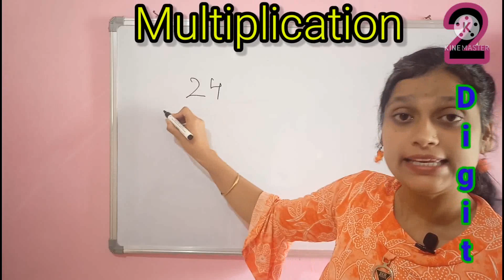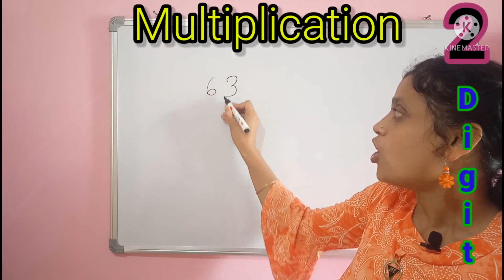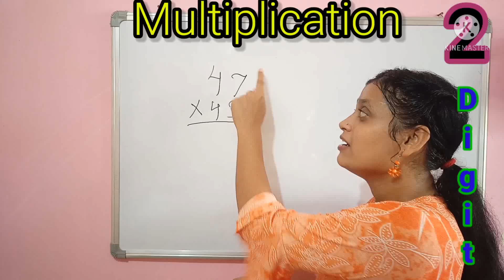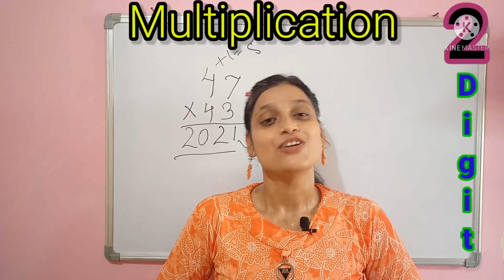Multiplication tricks | How to solve multiplication | Math tricks | Fast Calculation | गुणा करें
Hello everyone,
In this video we know the concept of how to solve multiplication in easy way.we learn new concept to solve multiplication in fast .I hope you like this video ,so please watch completely..

how to solve multiplication
How to solve multiplication in easy way
Math tricks
fast calculation
how to solve 2 digit multiplication
How to solve multiply in easy way
multiply karna sikhe
multiply kaise kiya jata hai
multiplication kaise kita jata hai
multiplication karna sikhe
Multiplication karne ka asaan tarika
Multiplication kare pratapgarh
multiplication kaise karte hai